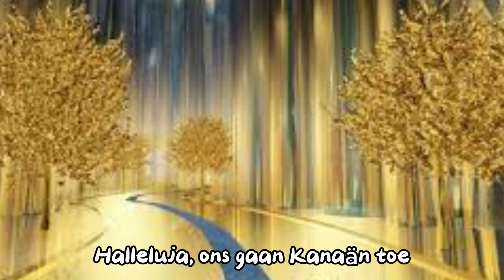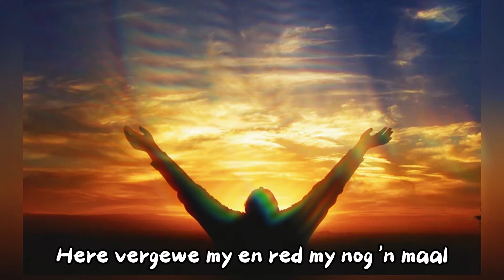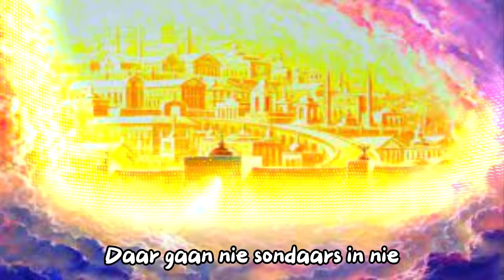Kanaan Toe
Heerlike Gospel saamsing keurspel